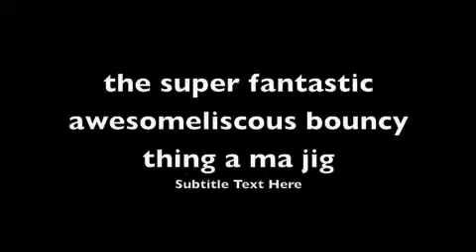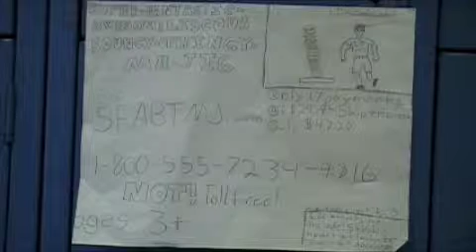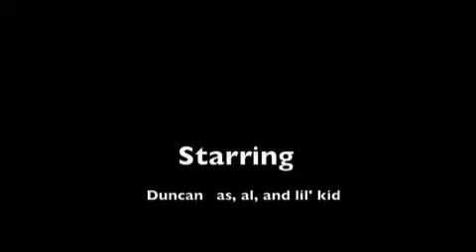core1 group2 infomercial Mobile copy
Energy of waves infomercial